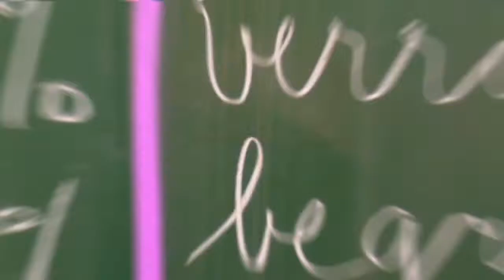Aflevering Leerplicht: Rap